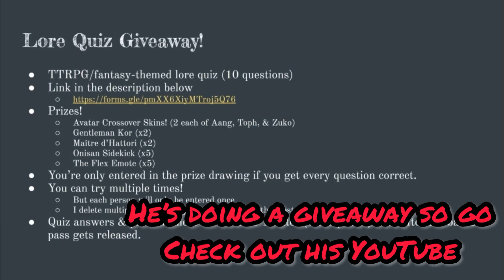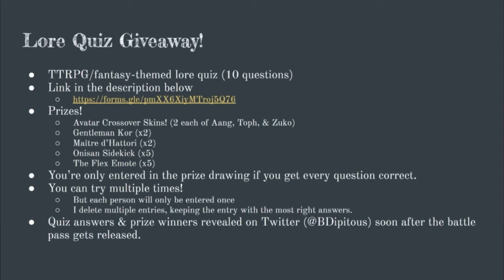BRAWLHALLA BATTLE PASS SEASON 7 AVATARS AND LORE REVEAL